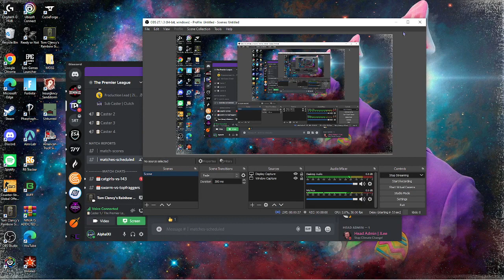The Premier League Season 4 Playday 1 143 eSports vs Catgirls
Tonight we headed back to Kafe to see 143 black and Catgirls battle it out!